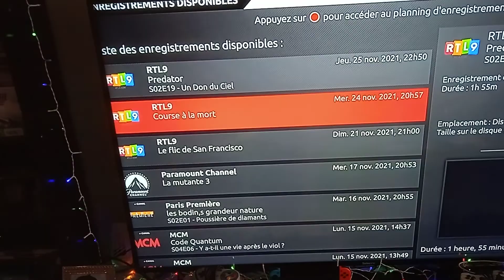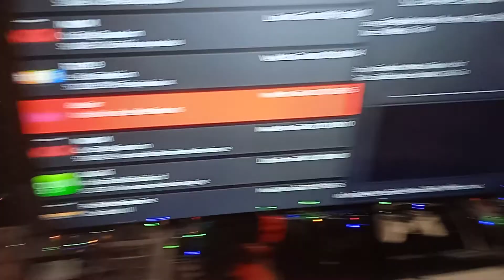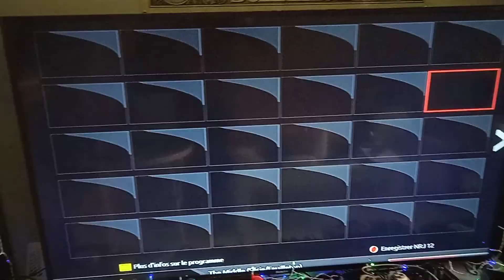quelque modification de mon studio a pithiviers je suis trop bien